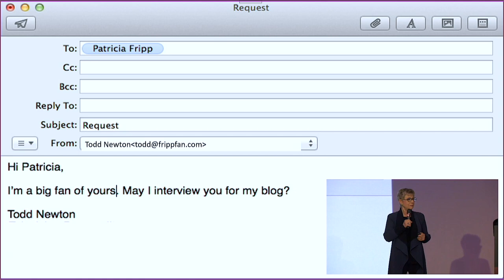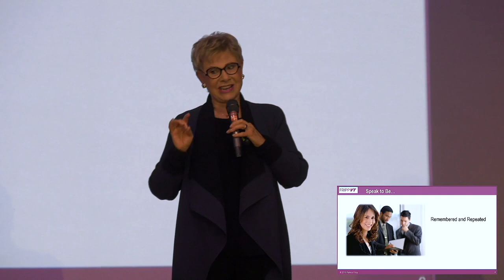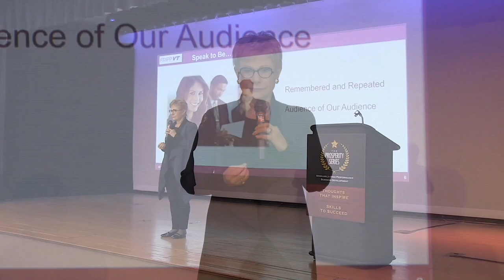How to Make Your Sales Presentations More Memorable - Expert advice Patricia Fripp